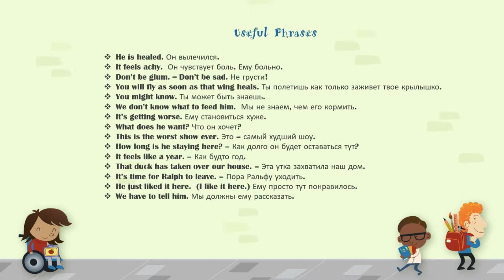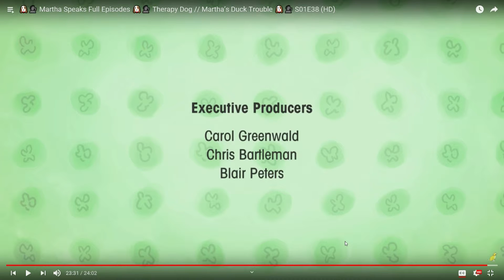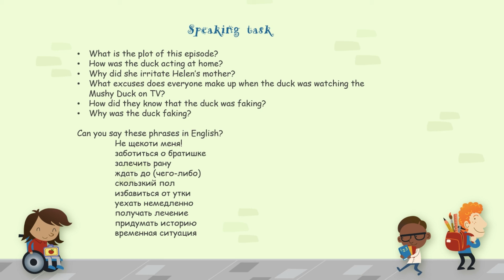Martha Duck Trouble